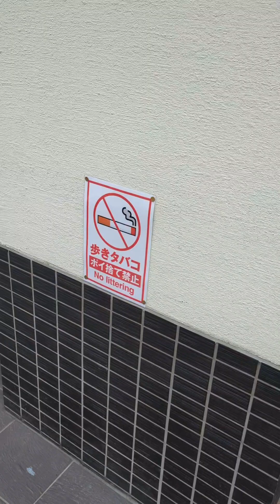2023/03/24 シンヤのグルメ旅（兵庫県伊丹市伊丹でデザート、スイーツ編)